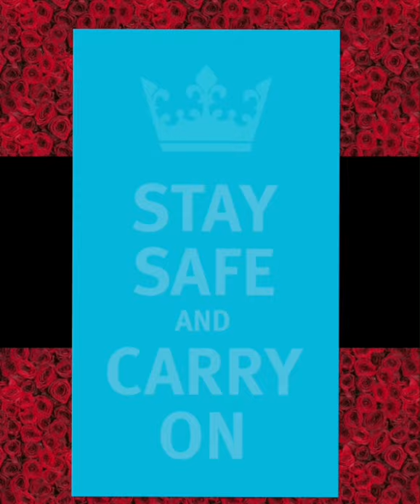Back to the garden part 3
Hello to you all and hope you can see a improvement from the other video

Remember to do  social distancing

Wash your hands thoroughly

And if we do this we will be helping the NHS.

Bye to all and I will be uploading soon.